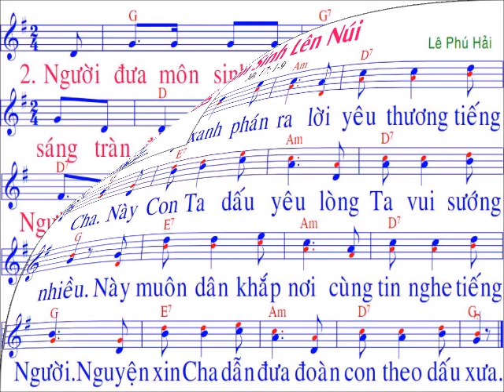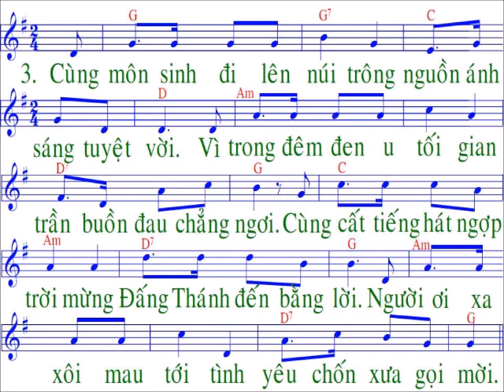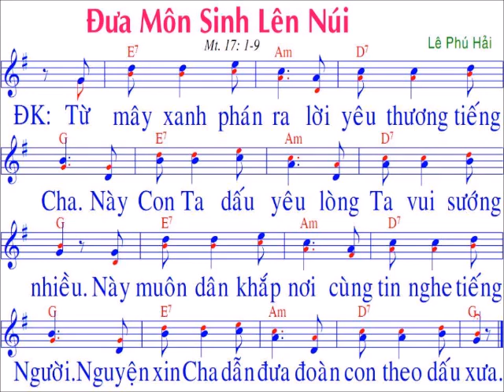Đưa môn sinh lên núi / sáng tác : Lê Phú Hải